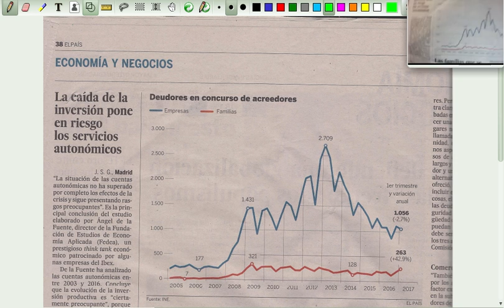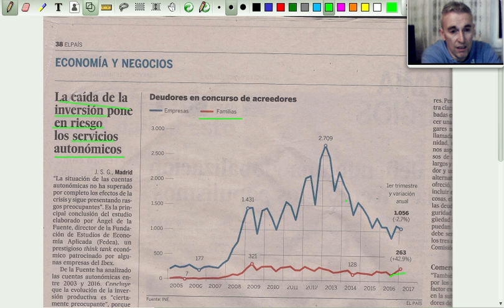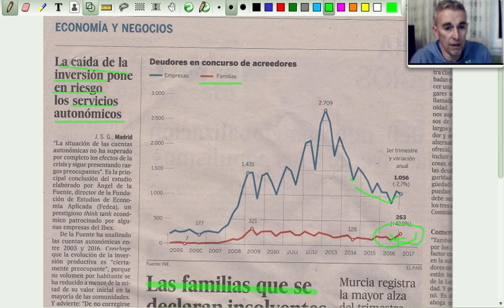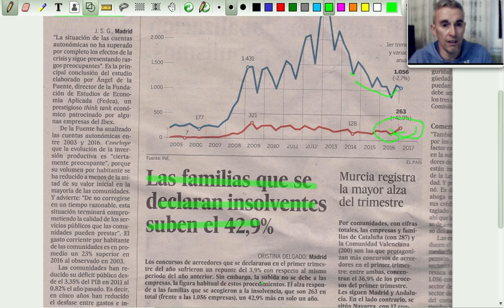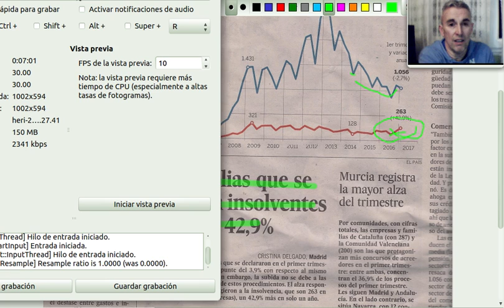Repunte de los niveles de insolvencia La falacia de los datos nominales